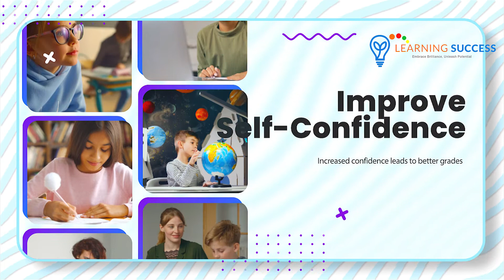Does my child need an IEP? 🤔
Deciding whether or not an IEP (Individualized Education Plan) is right for your child is a difficult task. There is a difference between an IEP and a 504 plan. IEP's are governed by special education law and 504 plans are governed by civil rights law. If you don't pursue an IEP and your child needs one they won't get the help they need. If you do and it is not appropriate then you'll waste an incredible amount of time, money, and effort. Identification of your child's needs and eligibility for the plan is primary to development of the IEP

An IEP should assess your child's strengths and needs. It should set goals and help kids with any learning differences. It may include modifications and accommodations as well as special education classes. There may be multiple components to the IEP plan. It is a long and thorough process involving several IEP meetings. Parents, as well as teachers should be involved in writing the individualized education program. The process can be challenging for parents going through it for the first time. After development of the IEP it should be regularly re-evaluated.

This video will educate you on whether an IEP is right for your child or not. In the end it is a parents choice and is subject to qualifying but the advice in the video will help you make that decision. You'll get advice from other parents who have been through both the good and the bad of IEP's. Advice from school administrators and teachers. Advice from attorneys and advocates. And much more. Watching this video all the way through will save you an immense amount of time and if you do need an IEP for your child you'll start the process more educated.

Whether your child needs an IEP or not, if they are struggling in school then they do need the Learning Success System.